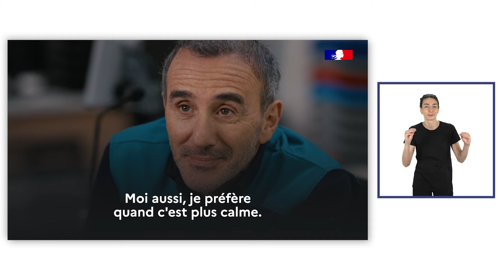Campagne de sensibilisation à l'autisme | L'hypersensibilité avec Elie Semoun (version LSF)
💬 « Mieux comprendre l’autisme, c’est mieux vivre ensemble »

🔵 Nouvelle campagne nationale qui vise à donner au grand public des clés de compréhension sur l’autisme et la façon d’être des personnes autistes.

📍 La Maison de l'autisme à ouvert ses portes en avril 2023 à Aubervilliers.
Ses missions : informer, accompagner, proposer des formations autour de l'autisme pour les personnes qui vivent avec cette particularité mais aussi pour leur proches et leur entourage. Elle propose également une programmation culturelle, artistique et scientifique qui en font un lieu de rencontre singulier.
🔎 Elle fait partie des 28 centres ressources sur l’autisme qui informent, orientent, sensibilisent et forment nos concitoyens partout en France.

🖥️ Aussi présente sur internet, la Maison de l'autisme met à disposition des outils, des guides et des informations pratique pour accompagner tout à chacun dans leur quotidien.